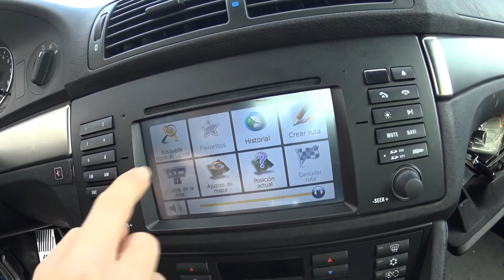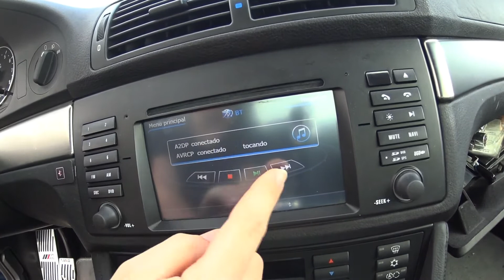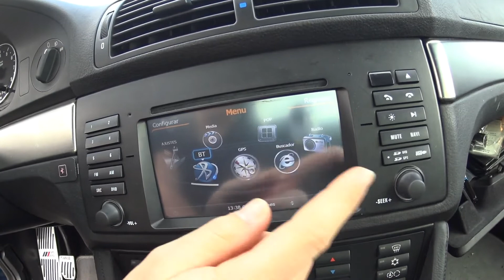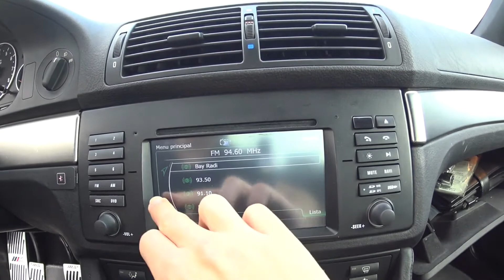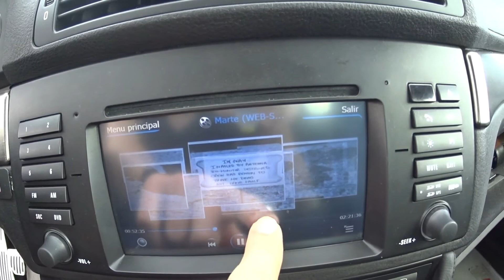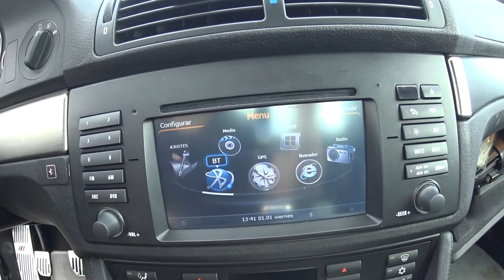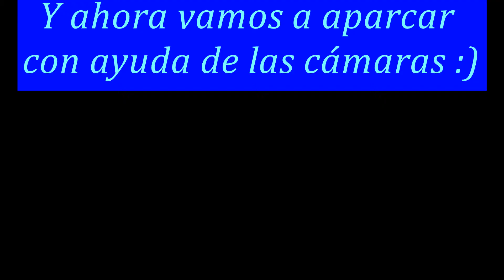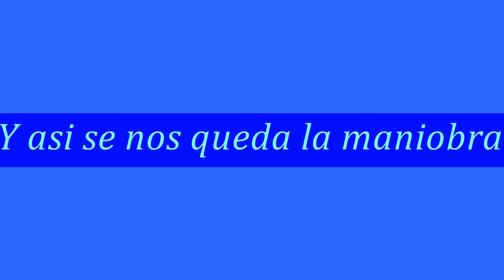Pantalla + Cámaras de aparcamiento bmw e39 M5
Os dejo un vídeo con la pantalla nueva y con sus cámaras de marcha atrás y delantera
Con una breve demostración